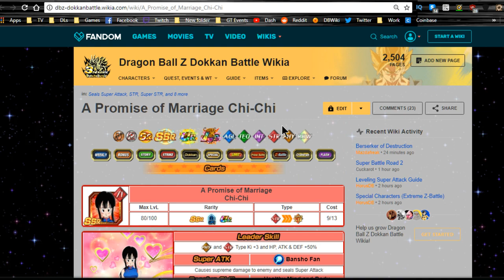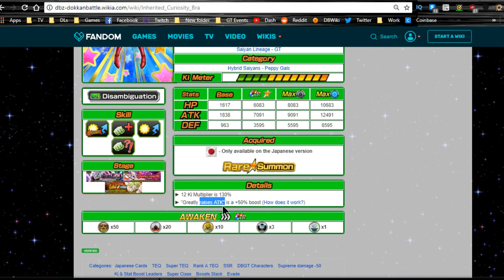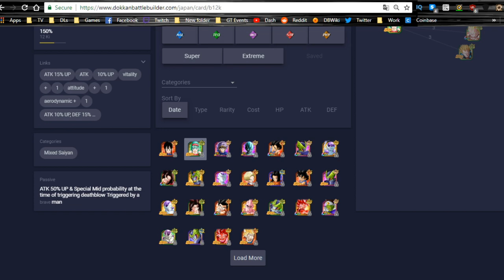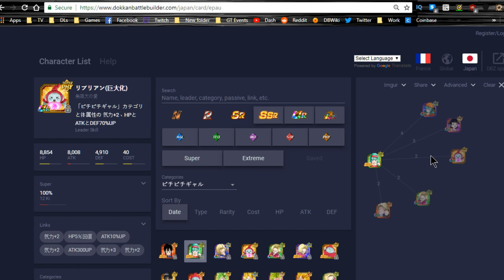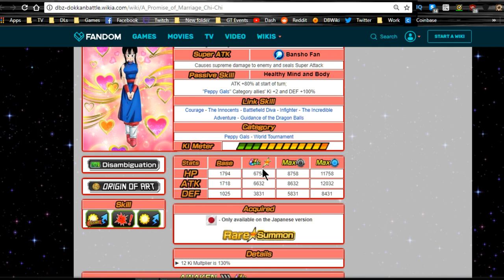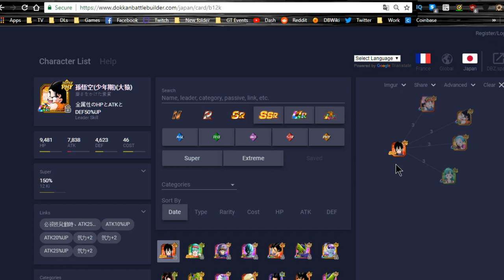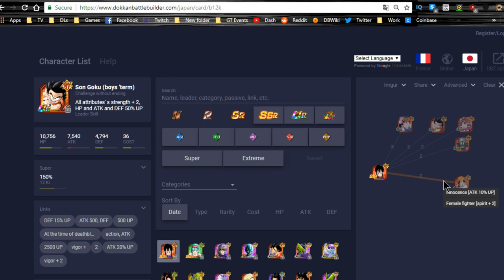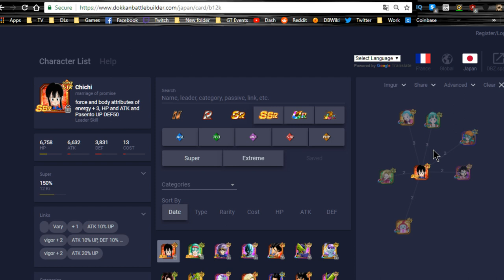Bra (Bulla) & Chi-Chi Analysis & Linking Guide! || DBZ Dokkan Battle